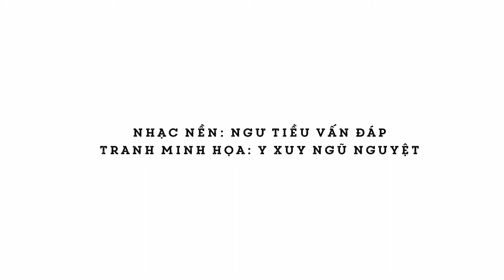Spoken Wisdom 15 - Thiền sư Thường Chiếu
Spoken Wisdom là chuỗi audio bao gồm các trích đoạn từ các tác phẩm kinh điển do Book Hunter tuyển chọn nhằm mang đến cho thính giả những triết lý sâu sắc của cổ nhân.